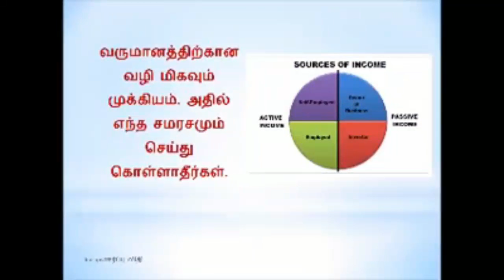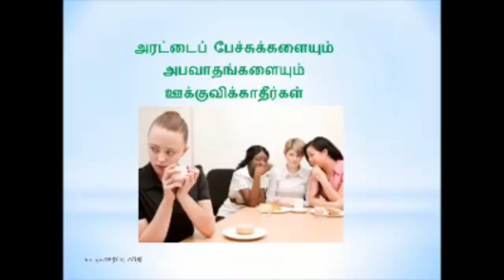Personality Development tips.!!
Thanks to Video Sponsers..